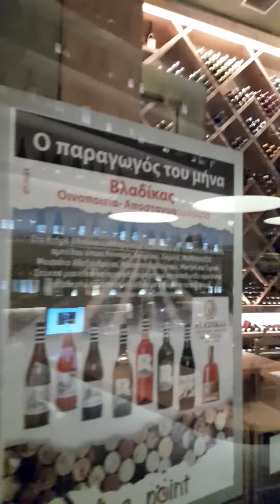WINE POINT IN ACROPOLIS OF ATHENS...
The Best on Centre of Athens
wine Point
A Unique place with local greek wines amd excellent traditional food feom greek earth.
1 minute from Station Underground Akropolis and Museum Acropolis...

Wine point is a wine expirience.
Come...
Porinou street 2
By Xenofon Stavropoulos